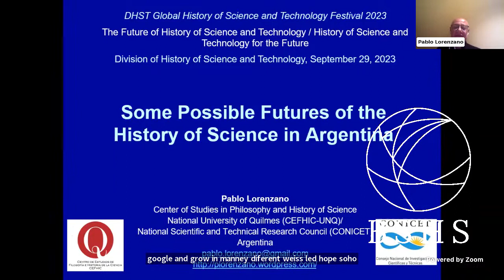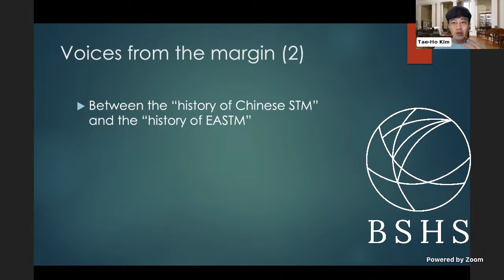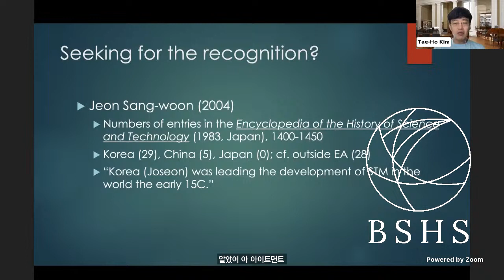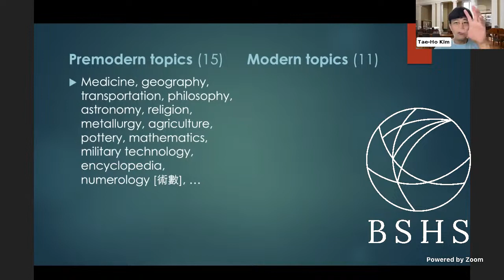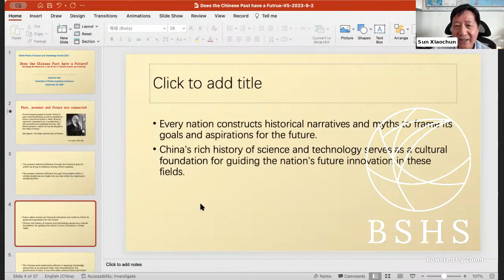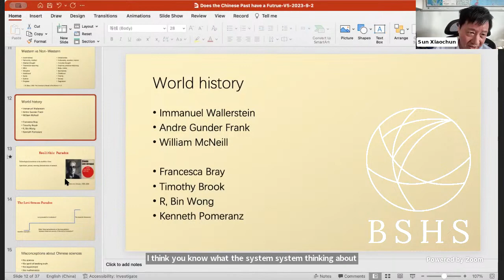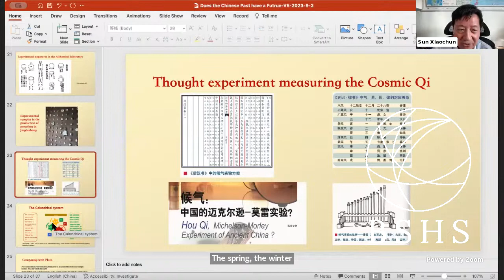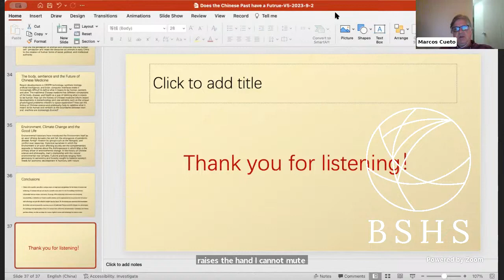Division for the History of Science and Technology - Session #1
Join us for the first session of the Global Digital Festival of the Division for the History of Science and Technology here on Youtube or register for free at our Zoom Events platform to ask questions and get feedback

Session 1: 00:00 am-1:00 am (UTC)
Pablo Lorenzano (National University of Quilmes/CONICET, Argentina)
Some Possible Futures of the History of Science in Argentina
Nominated by: Argentina

Tae-Ho Kim (Jeonbuk National University, Korea)
Writing History of Science from "Margins of Margins"
Nominated by: Korea

SUN Xiaochun (University of Chinese Academy of Sciences and Chinese Society for the History of Science and Technology)
Does China’s Past Have a Future? Developing New Narratives in the History of Chinese Science, Technology and Medicine
Nominated by: China

Chair: Marcos Cueto (President, DHST)